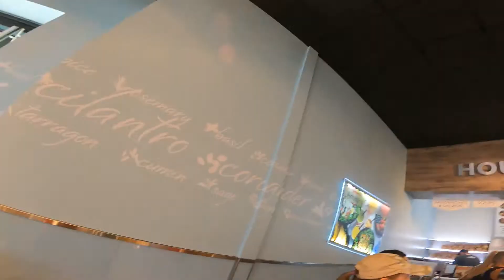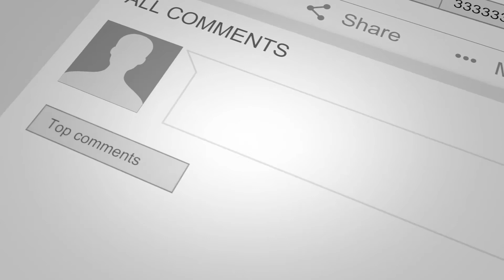Cafe Zupas II SFL FOODIE!!!